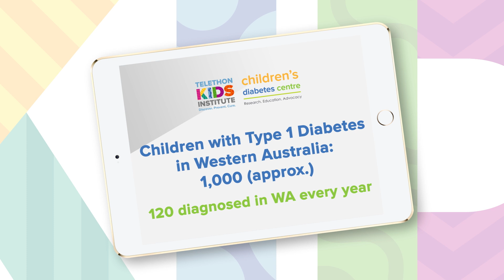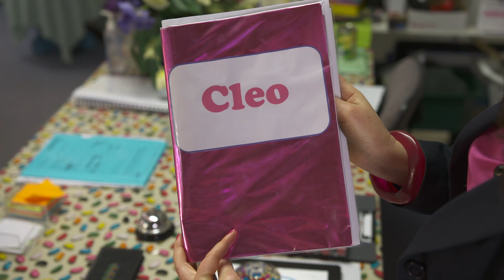Cleo's Diabetes Story: Managing Type 1 Diabetes in school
Meet Cleo, the star of a new Children’s Diabetes Centre film which shows how students with Type 1 Diabetes can manage their disease at school.

Cleo’s story is part of a new series of educational films which profile the research the Centre is doing to address the questions raised and challenges children and parents face in managing the highs and lows of having a child with Type 1 Diabetes.

The Children's Diabetes Centre, based at the Telethon Kids Institute, is the only paediatric research centre of its kind in Australia and aims to improve the lives of children with Type 1 Diabetes. In WA, about 120 children are diagnosed with Type 1 Diabetes every year, and the number is increasing.

The Centre was established in 2015 by a Centre for Research Excellence (CRE) grant from the National Health and Medical Research Council and JDRF Australia.